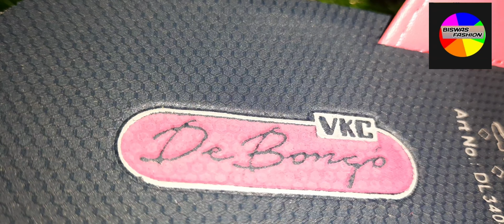VKC FOOTWER DEBONGO ARTICLE...3404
VKC FOOTWER

VKC DeBongo

ARTICLE...3404

COLOUR...BLUE

MRP...234.00

BISWAS FASHION